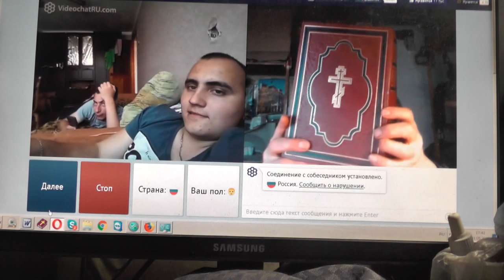№194. Мих. 7:4 Лучший из них, как терн, и …хуже колючей изгороди, Апрель. 2019